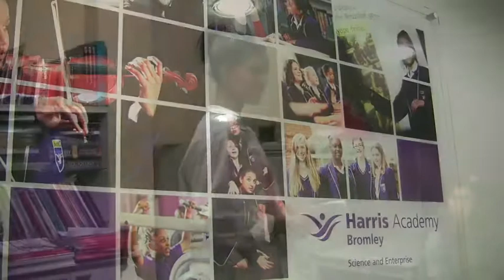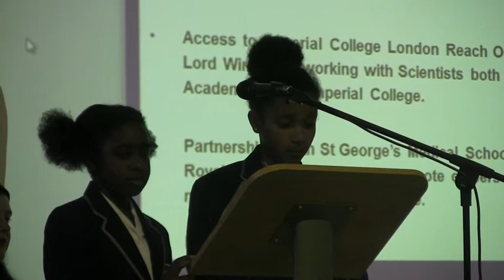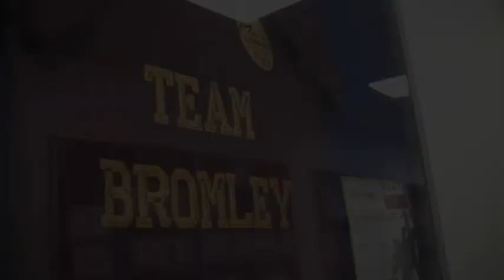Open Evening at Harris Academy Bromley 2012 Part Two